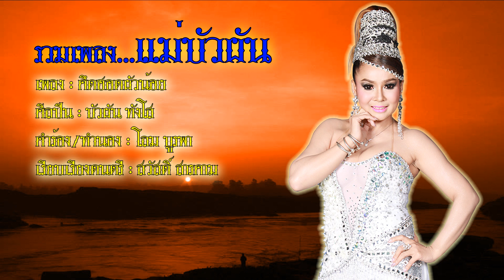คึดฮอดผัวน้อย - บัวผัน ทังโส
ฝากติดตาม ช่อง ชมรมคนรักเพลง ลูกทุ่ง ด้วยครับ

เพลง : คึดฮอดผัวน้อย
ศิลปิน : บัวผัน ทังโส
คำร้อง/ทำนอง : โลม บูรพา
เรียบเรียงดนตรี : สวัสดิ์ สารคาม